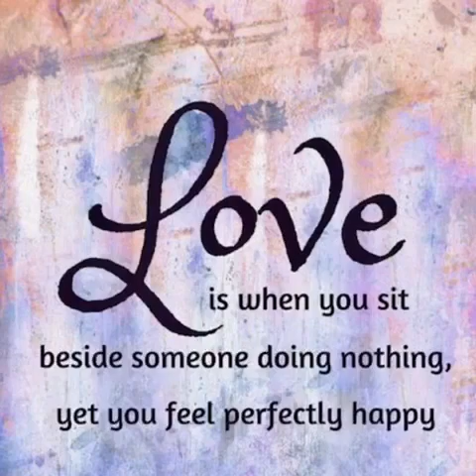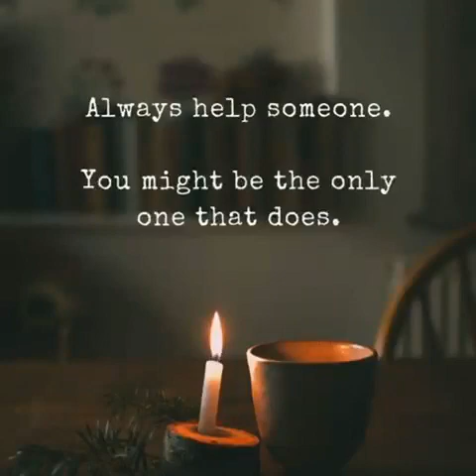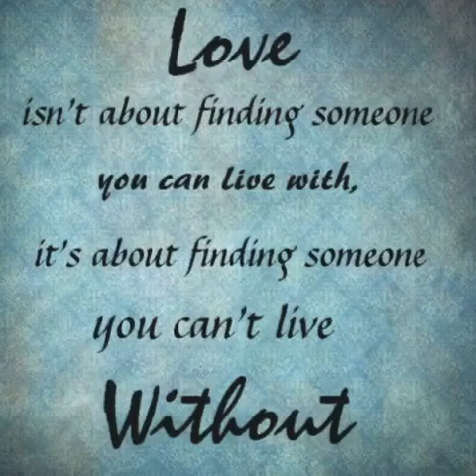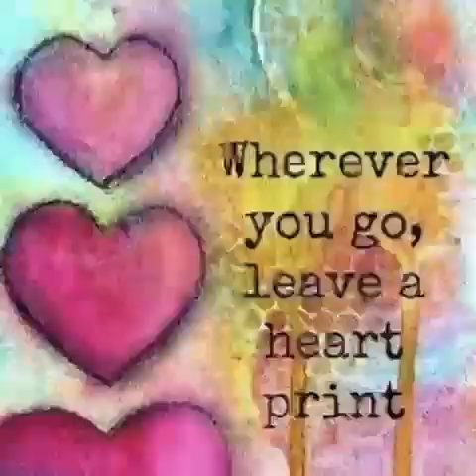Make today beautiful ♡